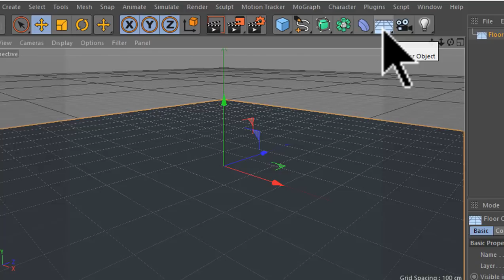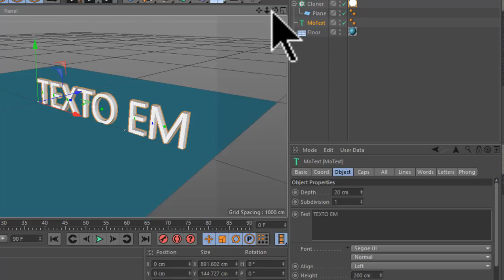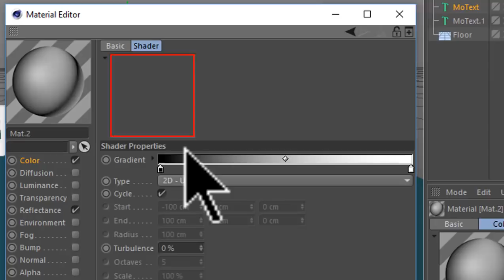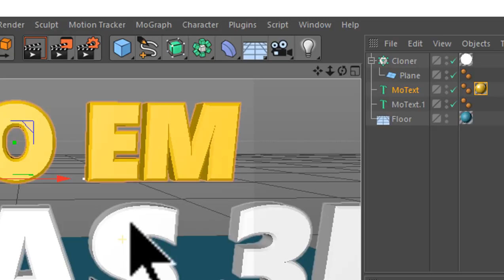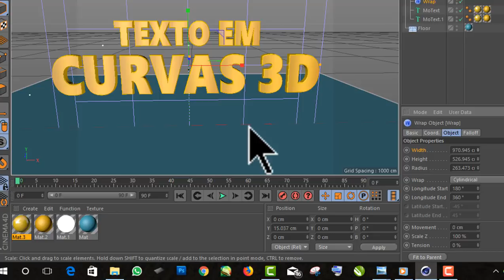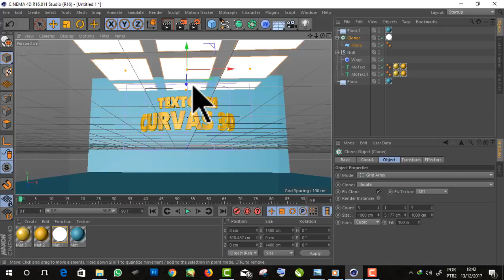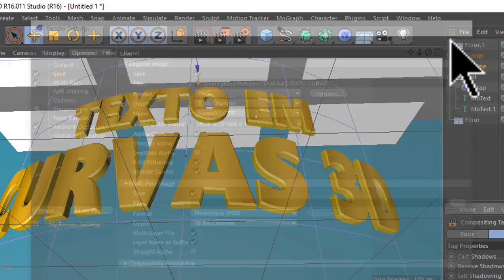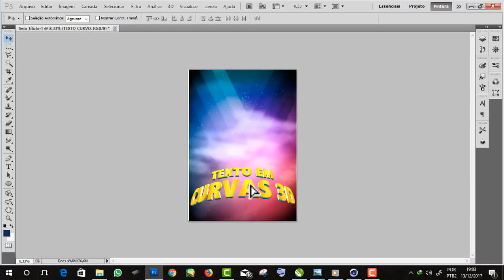Como fazer texto curvo 3D, no Cinema 4D, para usar em cartaz no Photoshop e CorelDraw